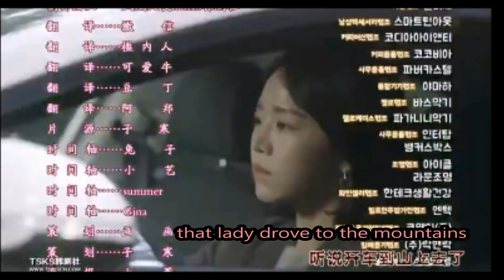【My golden Life Ep 17】Ji An and DoKyung have feeling for each other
My golden life 17